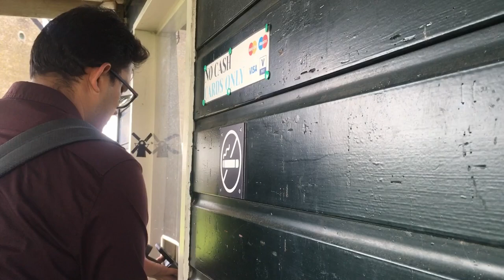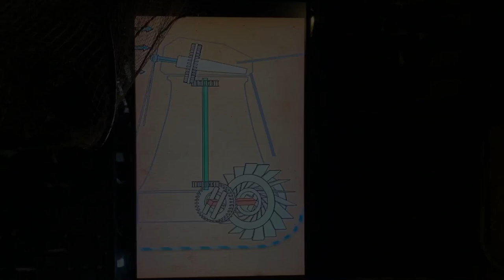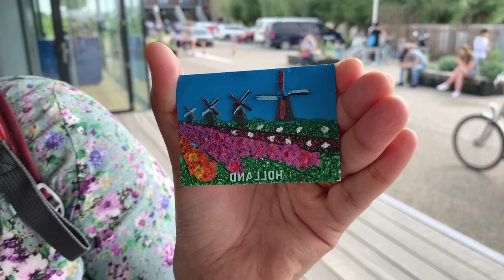Exploring a Traditional Dutch Windmill | Kinderdijk | Netherlands Malayalam Vlog | with Eng CC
The windmills at Kinderijk are a group of 19 monumental windmills in the Alblasserwaard polder in the province of South Holland, Netherlands. The windmills of Kinderdijk were built as part of a large water management system to prevent floods. These windmills, by facing each other form an iconic Dutch scene.

We are able to visit two windmills namely, Nederwaard and Blokker. Blokker - the oldest  windmill of Kinderdijk was built in the 16th century and the remaining 18 windmills date from 1738 to 1740. They are built as part of a large drainage system in order to drain excess water from the low lying areas into the river Lek.

With a ticket priced at 11€ per person, we can explore two windmill museums - the Blokker and the Nederwaard , the Wisboom pumping station as well as enjoy a ride through the canal by canal cruise and end up with a small surprise (please check this at the reception).

Kinderdijk is just 15 kms from Rotterdam and 1.5 hrs drive from Amsterdam. The easiest way to get there is by car or you can take a water bus from Rotterdam. If you are traveling during weekends then you can find free parking space whose link is given below.

European Sanchari - A Malayalam Travel Vlog Channel